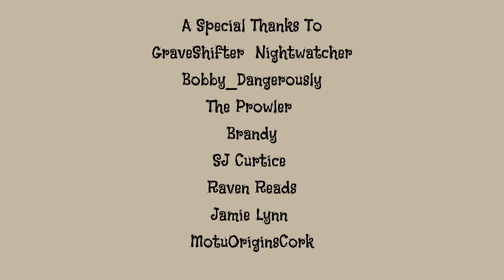Boys Will Be Boys...2 Evil Stories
Boys Will Be Boys, they say...There are 2 stories to prove just how evil they can be.
l Hate When My Brother Charlie Has To Go Away - anonymous 0:20
l Tried To Love My Son - author unknown 2:31
Music Sinister by Anno Domini Beats
👑 I now have merchandise available! Please check it out!👑